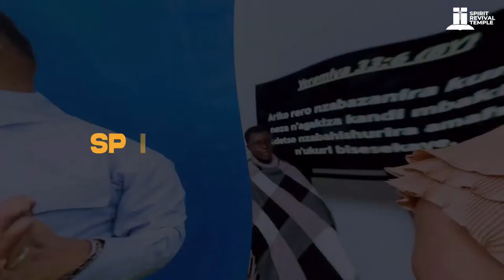WEDNESDAY SERVICE with PASTOR JACKSON MUZIGURA || LE 17 APRIL 2024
TO JOIN US ON OUR PLATFORMS

SPIRIT REVIVAL TEMPLE

REMAIN BLESSED

This is the message and the name of the year where we devote ourselves to God.

Instagram: Pastor Jackson M Mugisha

SPIRIT REVIVAL TEMPLE

REMAIN BLESSED